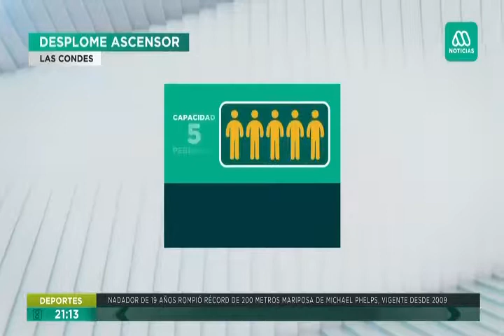UTEM - FELIPE MEZA EN MEGA (24-07)